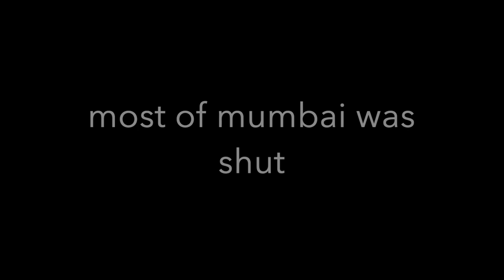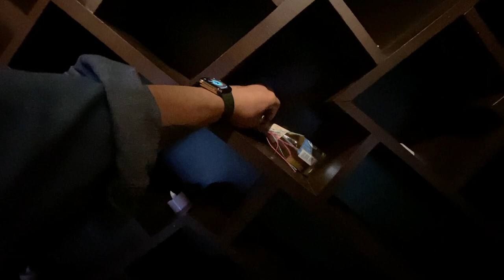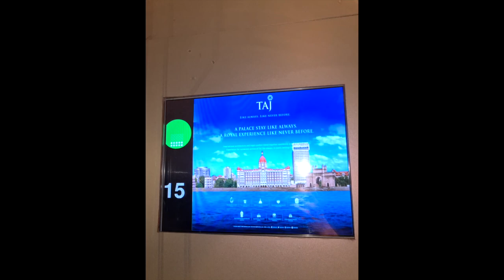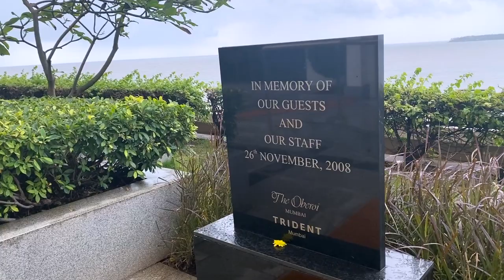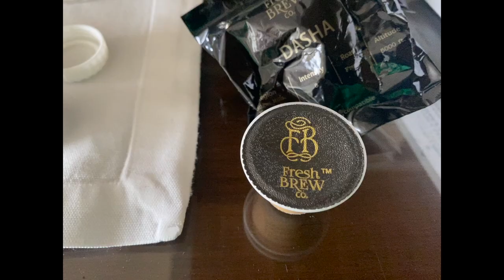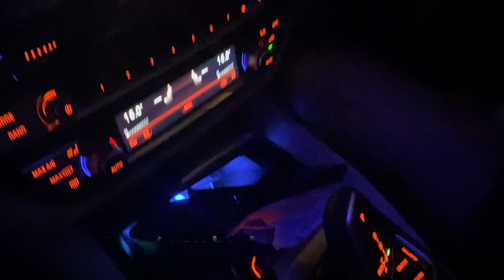MUMBAI TRIP (VLOG #2)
It took me an hour to edit this and put it together. Maybe 80 minutes so please show some love on this video and do leave a comment which would help guide me. This was a 3 day trip to Mumbai. Loved it, no regrets, our life seems infinite when we travel. So do travel soon.

Sorry if this might be boring to some of you. there's less pagal pan and mostly cars driving through mumbai i get it.

Videos shot on iPhone 11 PRO MAX and S20

S20 FE
Sony RX100 vii

(Sony wasnt used in this video but I use it for my other videos)